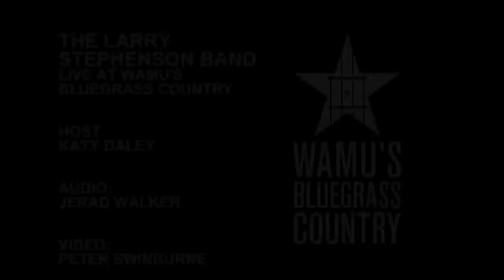Larry Stephenson Band - Groundspeed [Live at WAMU's Bluegrass Country]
Larry Stephenson Band performs "Groundspeed" in the Washington, DC studios of WAMU's Bluegrass Country.

Host: Katy Daley
Audio: Jerad Walker
Video: Peter Swinburne